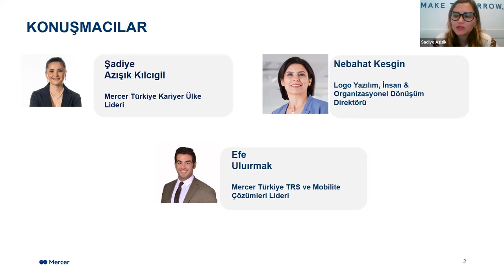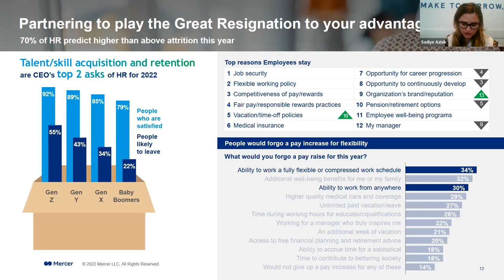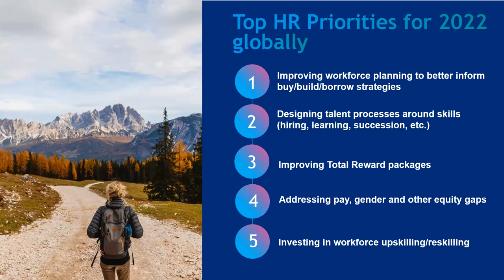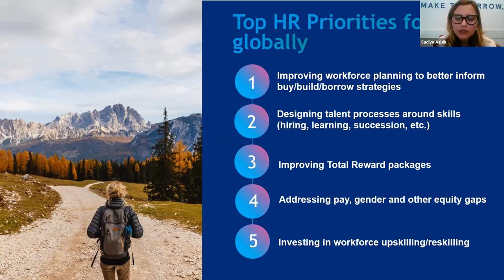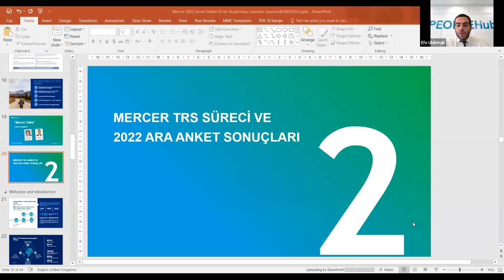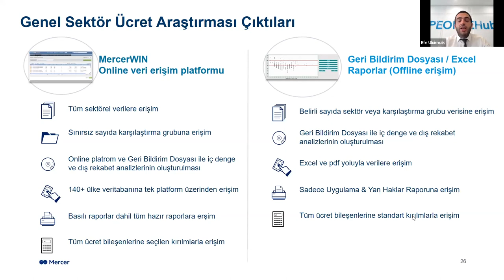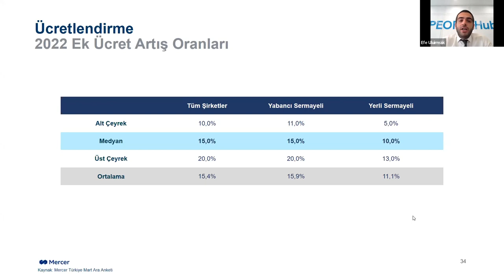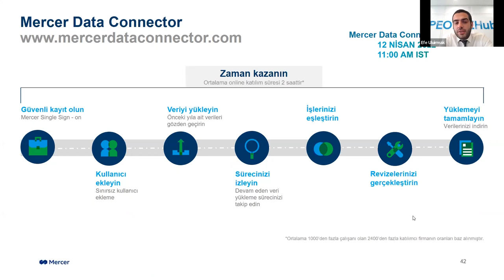Webinar: Mercer 2022 Ücret Araştırması Lansmanı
29 Mart’ta organizasyon liderleriyle beraber  Mercer 2022 Ücret Araştırması Lansmanı'nı gerçekleştirdik.

Ücret, yan haklar ve yetenek yönetimine ilişkin en son trendleri tartışmak üzere bir araya geldik. Örnek uygulamalar, 2021 Genel Sektör Ücret Araştırması Sonuçları ve soru – cevap bölümünden oluşan 2022 Toplam Ücret Anketi (TRS) Lansman webinar kaydını izleyebilrisiniz.